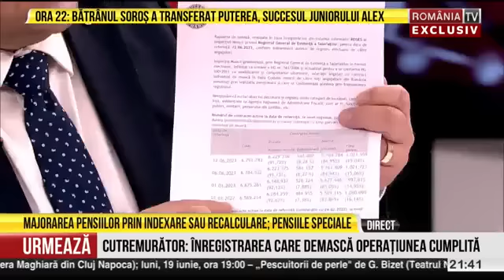Nici o pensie specială, inclusiv cele în plată, nu va mai depăși salariul. Muncim până la 65 de ani